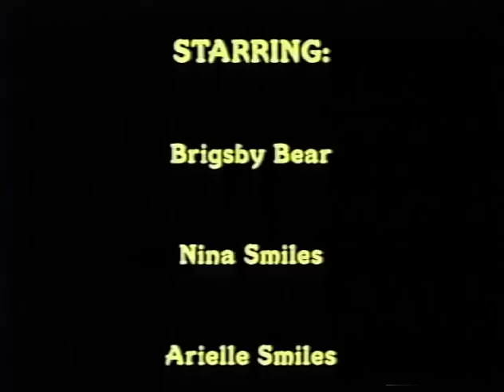brigsby bear evil arielle ending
brigsby bear adventures volume 23 ep 14: "the festival of kindness.
here are the lyrics to the "song of hope":
DARKNESS WILL COME
WE BEST BE PREPPARED
SO FILL YOUR HEART WITH HOPE
AND THE RIGHTEOUS WILL BE SPARED